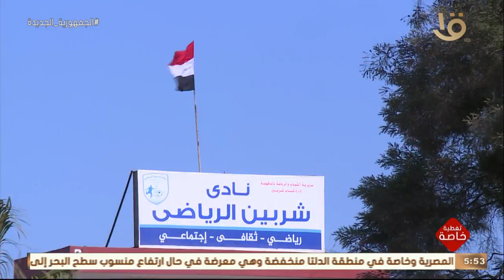تغطية خاصة | الرئيس السيسي يتفقد نادي شربين الرياضي